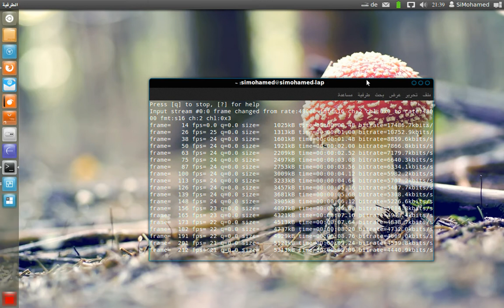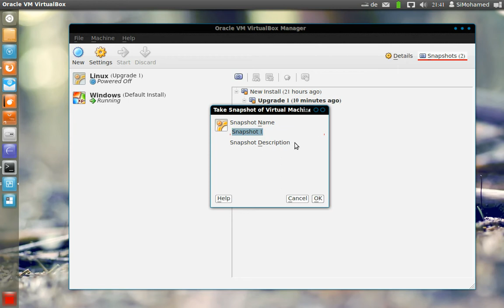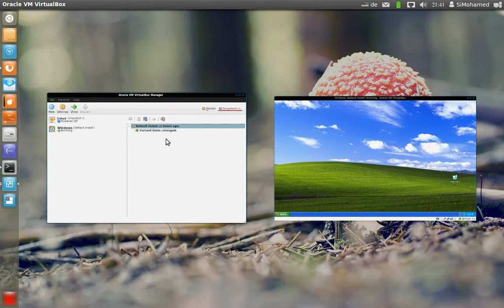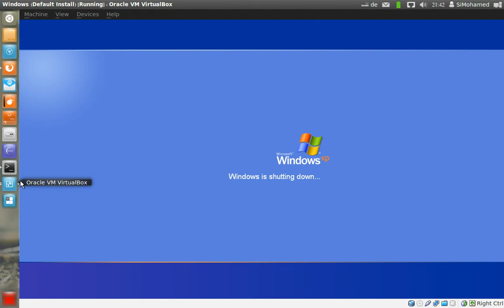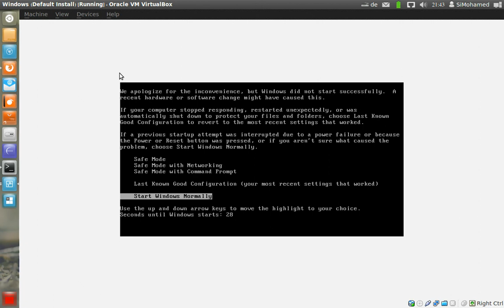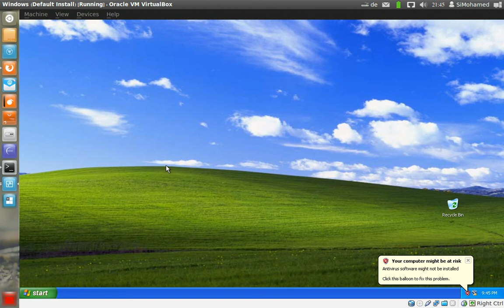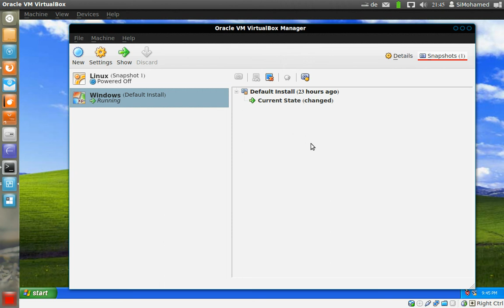VirtualBox : 12. حفظ واسترجاع نسخ احتياطية لجهاز وهمي - Snapshots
كيف تحفظ حالة جهاز وهمي و تسترجعه إليها في أي وقت في برنامج VirtualBox:

1. الأجهزة الوهمية : تشغيل أكثر من نظام تشغيل في نفس الوقت ؟

2. الأجهزة الوهمية : مزايا برنامج VirtualBox وكيفية تثبيته على ويندوز ولينكس و الماك

3. كيفية إنشاء جهاز وهمي جديد ببرنامج VirtualBox

4. كيفية تثبيت ويندوز داخل أوبنتو - لينكس واستعمالهما في نفس الوقت

5. تثبيت إضافات VirtualBox وكيفية تغيير قياسات شاشة ويندوز

6. مشاركة الملفات بين النظام المضيف والنظام الضيف

7.  كيف تدمج النظام الضيف بسلاسة باستعمال Seamless Mode

8. تجربة و تثبيت أوبنتو - Ubuntu داخل جهاز وهمي

9. تثبيت إضافات VirtualBox على لينكس كنظام ضيف

10. كيف تنشئ اختصار مباشر لكل جهاز وهمي على سطح المكتب أو في شريط مشغلات يونيتي

11. Snapshots - كيف تحفظ حالة جهاز وهمي و تسترجعه إليها في أي وقت

12. تصدير واستيراد جهاز وهمي - كيف تستعمل جهاز وهمي واحد في أي نظام أو كمبيوتر